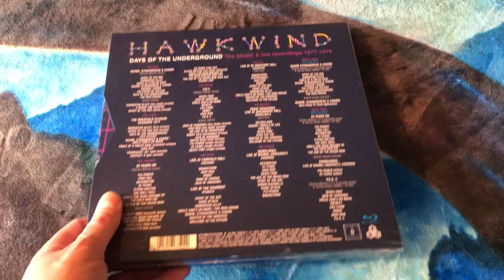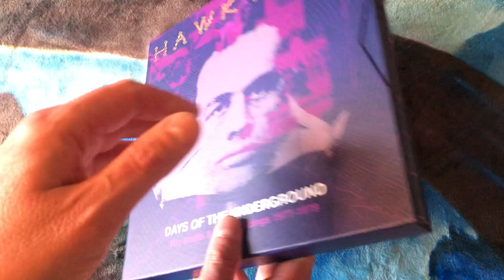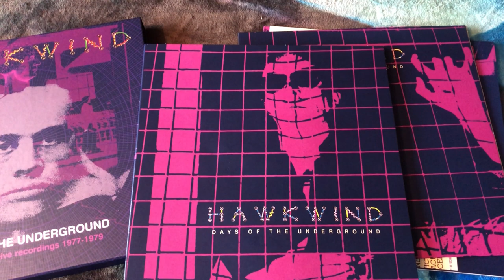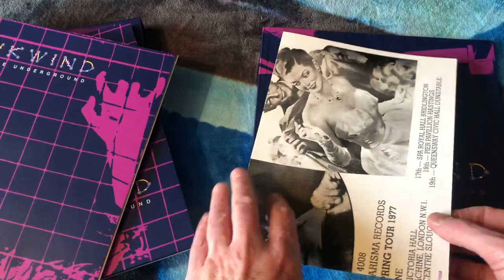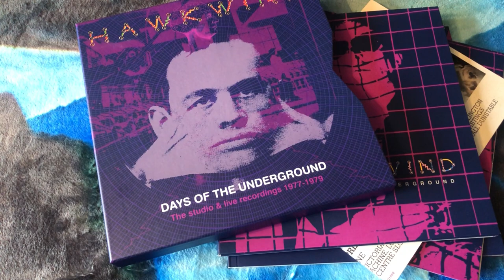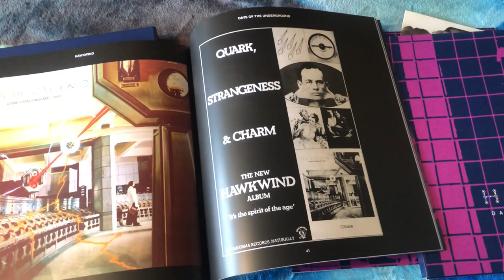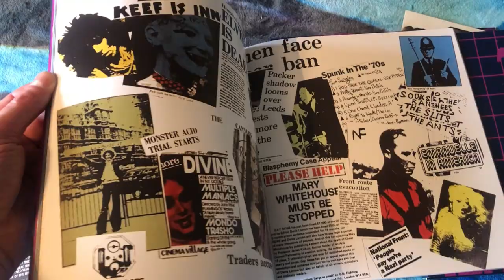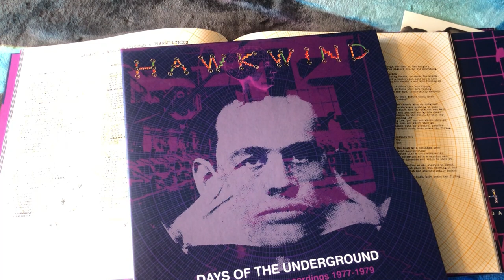HAWKWIND UNBOXING: DAYS OF THE UNDERGROUND CD/Blu Ray Audio Box Set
Steve unboxes the new deluxe box set of the Charisma Years material (sans 'Astounding Sounds') - 8 CDs and 2 BRA discs.